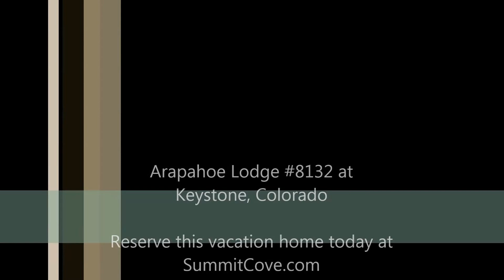Arapahoe Lodge #8132 Vacation Property in Keystone, Colorado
Spacious two bedroom vacation property with vaulted ceilings at Arapahoe Lodge in River Run Village at Keystone Resort, Colorado.